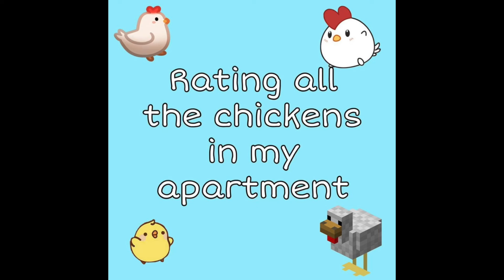✨BACK AT IT AGAIN SQUISHMALLOW HUNTING ✨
Apparently the pumpkin squish was a candle?? Show of hands who knew that by looking at it. I feel like ain't no hands up.